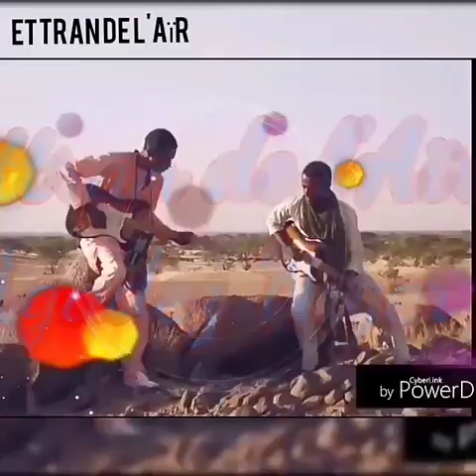Ettran de l'Aïr immigrants 2017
Lutte contre l'immigration
La chanson passe le message éducatif et encourage la solidarité tous en dénonçant le dange d'immigrés or de chez soi.
Agadez niger-abalan toudou- (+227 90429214/94279556)